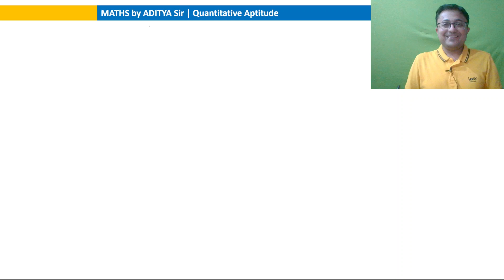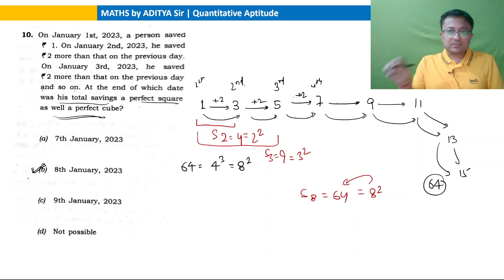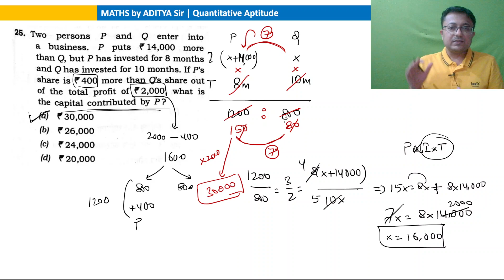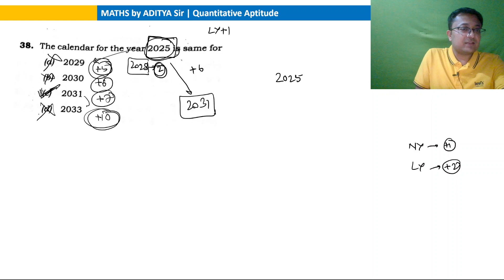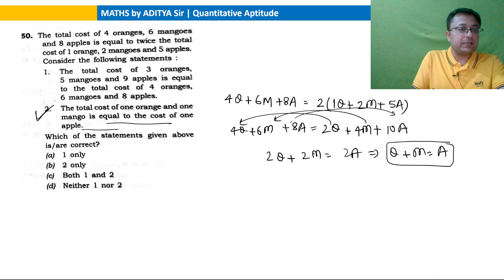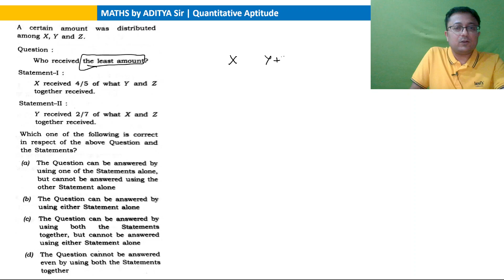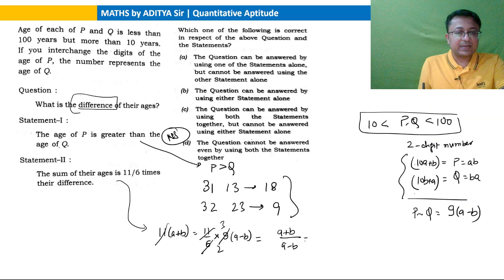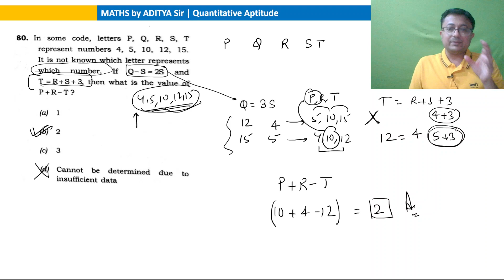UPSC CSAT 2024 Solved Paper || UPSC Prelims 2024 Questions Analysis with Answer Key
We will discuss the tentative answers to questions from the UPSC 2024 CSAT Question paper with detailed solutions.

UPSC CSAT 2024 Preparation Playlist including CSAT paper PYQs